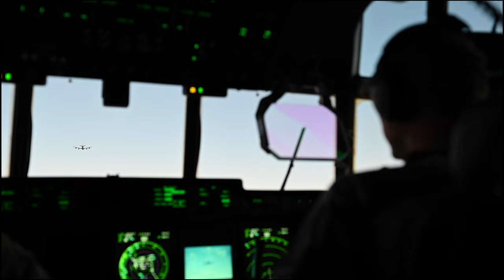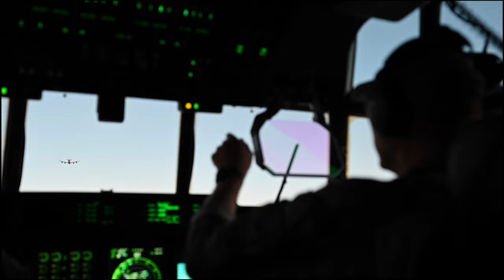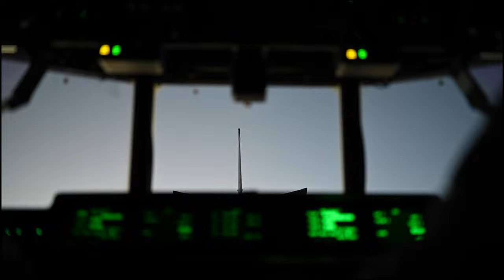26th ERQS Executes HAAR and AR Mission B Roll Package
Aircrew members assigned to the 26th Expeditionary Rescue Squadron execute a helicopter aerial refueling mission with HH-60G Pave Hawk helicopters assigned to the 1st Expeditionary Rescue group, from a HC-130J Combat King II, and receive fuel from a KC-135 Stratotanker assigned to the 340th Expeditionary Refueling Squadron, at an undisclosed location within the U.S. Central Command area of responsibility, Nov. 10, 2022.

26th ERQS Executes HAAR and AR Mission B-Roll Package
(UNDISCLOSED LOCATION)
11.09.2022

The HC-130J is a rapidly deployable, multi-capable airframe, capable of performing combat search and rescue, aerial refueling, and combat airlift missions within the CENTCOM AOR. (U.S. Air Force video by Tech. Sgt. Daniel Asselta)

Film Credits: Video by Tech. Sgt. Daniel Asselta